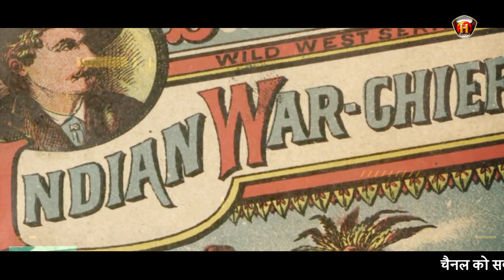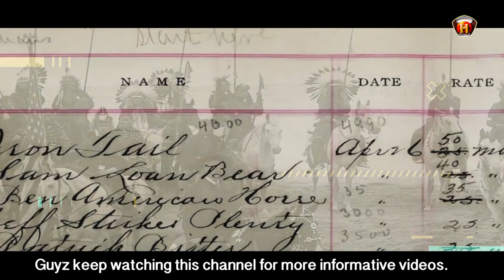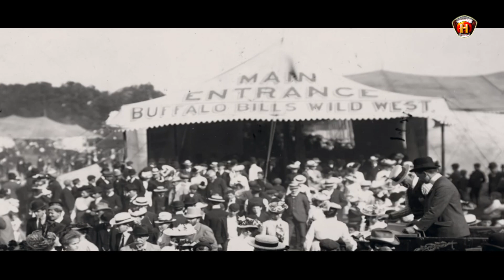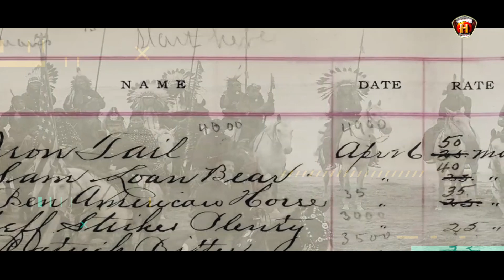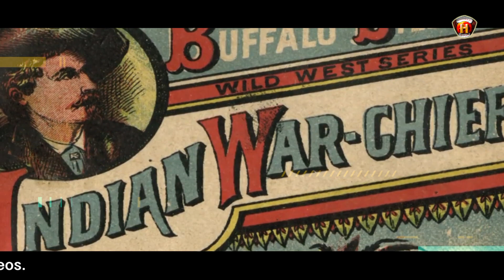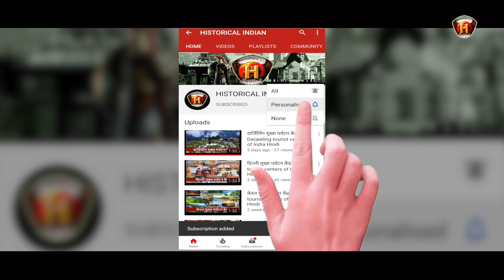बफैलो बिल की जीवनी | Biography of Buffalo Bill in Hindi | Historical Indian Hindi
How did Hannibal Lecter know Buffalo Bill?
What was Buffalo Bill known for?
How many kills Did Buffalo Bill have?
Why is he called Buffalo Bill?
buffalo bill
buffalo bill silence of the lambs
buffalo bill killer
buffalo bill museum
buffalo bill center of the west
buffalo bill state park
buffalo bills schedule
buffalo bill wild west show
buffalo bill song
buffalo bill actor
buffalo bills
buffalo bills roster
buffalo bills news
buffalo bills depth chart
buffalo bills schedule 2022
buffalo bills schedule 2021
buffalo bills stadium
buffalo bills score
buffalo bill cody
bill maher hbo
bill animal
what is a bill buffalo
what is a bill
what is a bill animal
buffalo bills what is a bill
buffalo bill cody
hannibal lecter
buffalo trace mash bill
buffalo wild wings
buffalo bill killer
wild bill hickok
buffalo bill killer
buffalo bill cause of death
what is buffalo bill famous for
buffalo bill 19
buffalo bill death
buffalo bill young